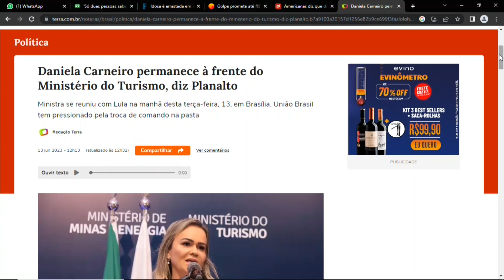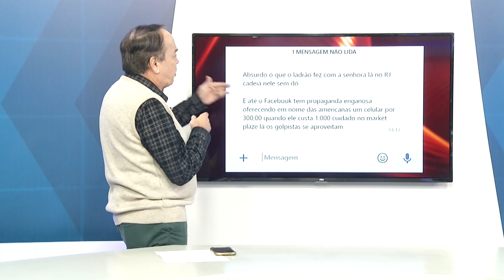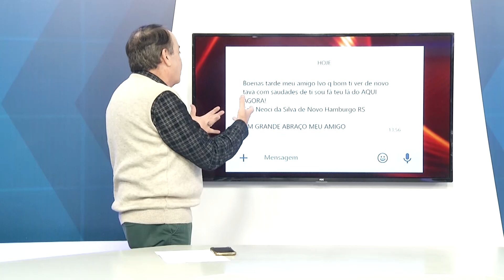IVO 13 06 23 BL 3